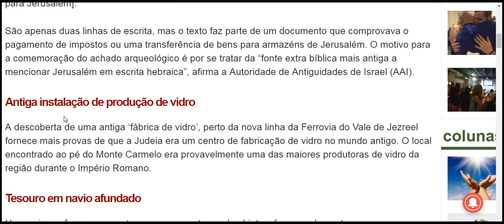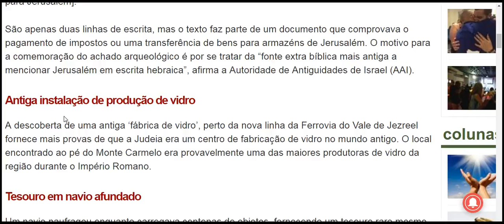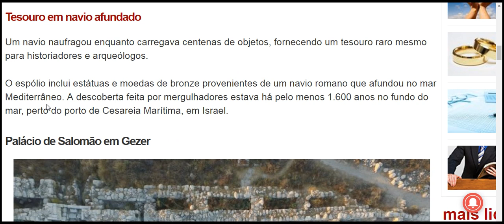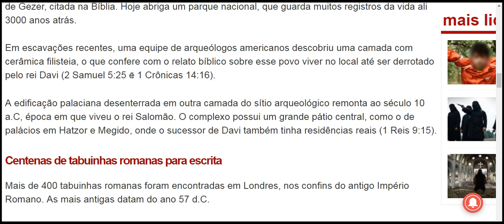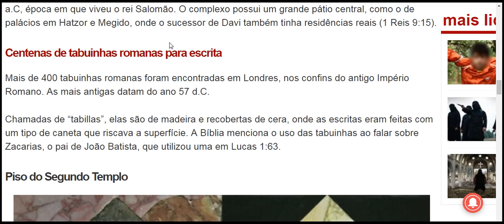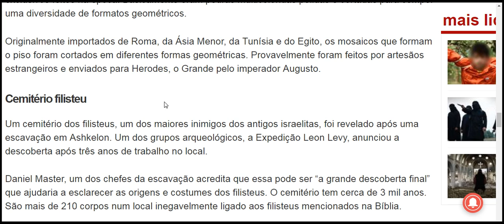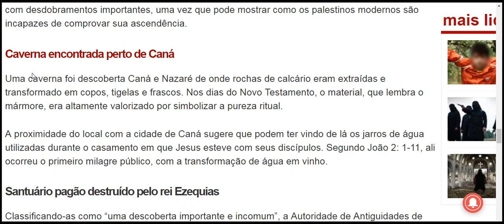As 10 maiores descobertas arqueológicas bíblicas de 2016